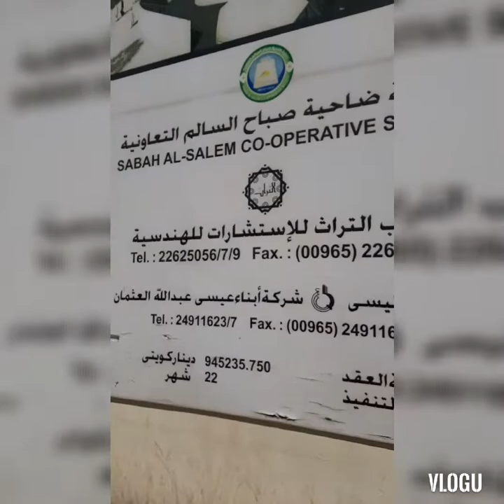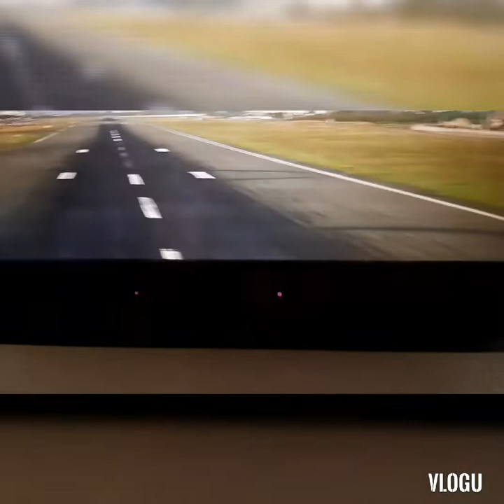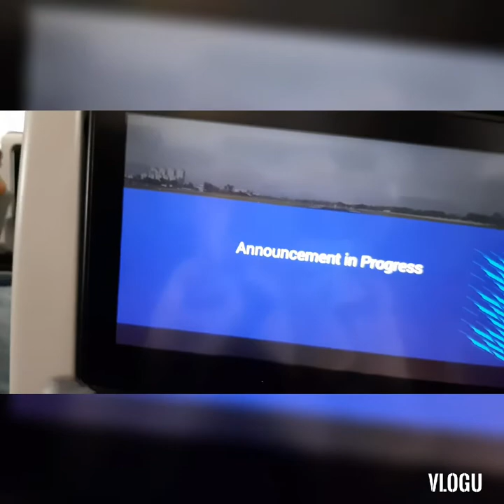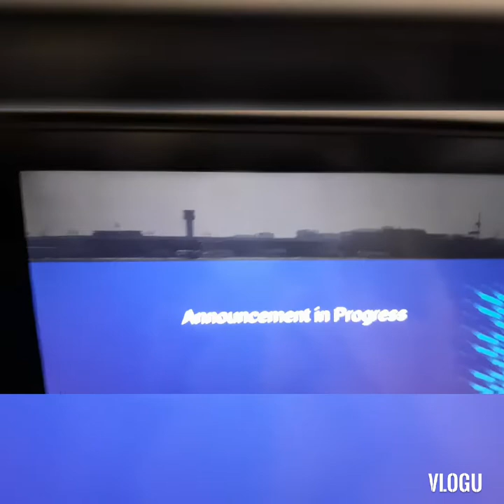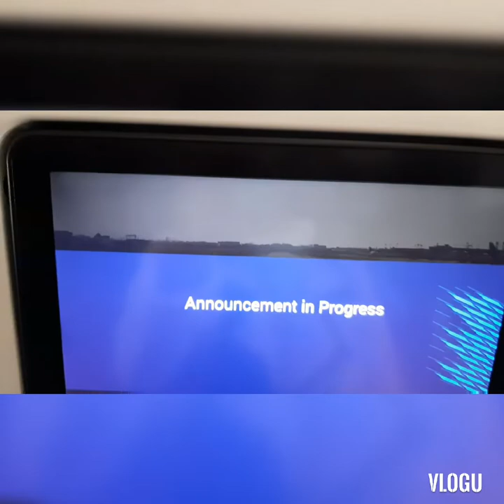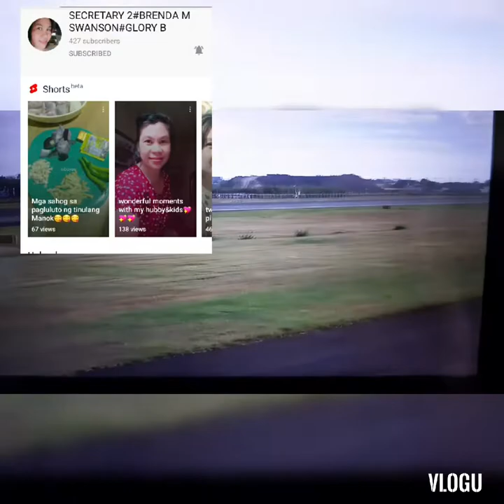ofw kuwait happy